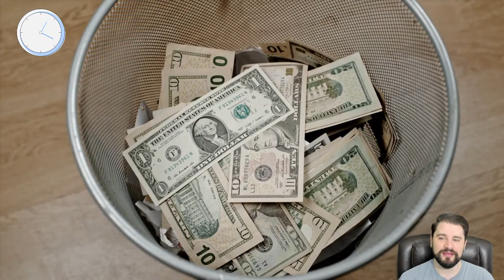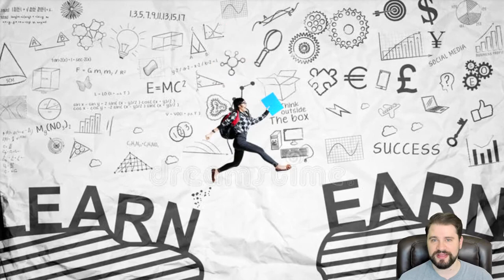How To Be A Business Loan Broker | Where Should You Start?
Is it a good idea to build a business in a new industry with no experience? Time & Money ...these are limited resources. Do you want to spend these resources on trial and error building a business? Is that the best start? If not, where is your time better spent? Let's talk about it...

We also have a Facebook Group where we share content weekly, and business loan broker training advice, tips, etc.

Business loan brokering can be very lucrative for those willing to work hard at it! What's as exciting as it is relieving is that you can do it from HOME! Time and Financial Freedom ...that's the dream, right?! Come join our business loan broker training program, and you can join our active students EARNING $$$ while they LEARN!